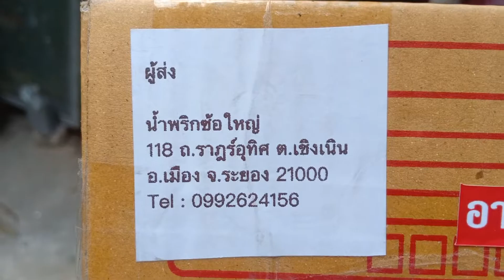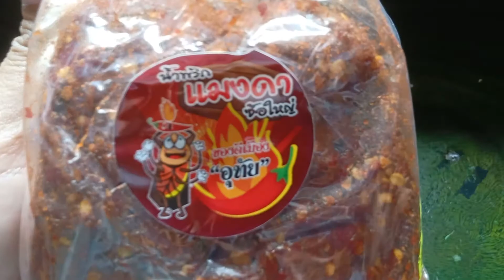น้ำพริกแมงดาซ้อใหญ่​ ของดีเมืองอุทัย อร่อยแน่แม่จ๋า​ รีวิวจริงไม่มีอวย